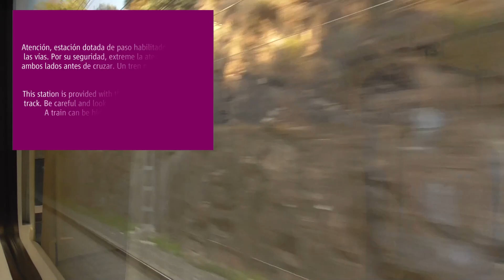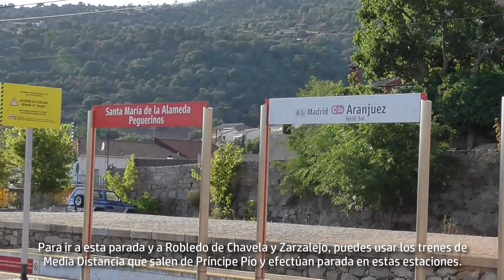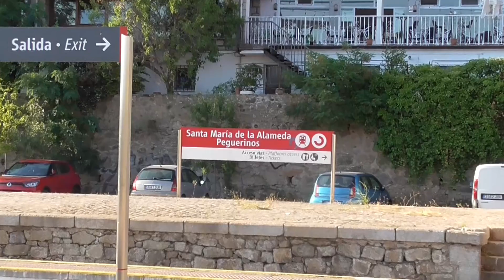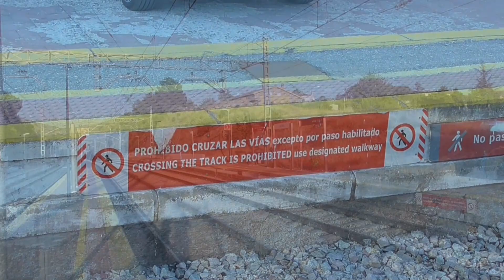Santa María de la Alameda - Peguerinos | Cercanías Madrid C-3a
Hoy visitaremos la estación de Santa María de la Alameda - Peguerinos, situada entre las estaciones de El Pimpollar y Robledo de Chavela, en la zona tarifaria C2. Aunque se sitúa en un núcleo urbano denominado como "La Estación", se encuentra a casi 6 km del centro de la ciudad y a 8 km de Peguerinos.

La estación posee 4 vías y 3 andenes. Tiene un paso habilitado para cruzar las vías, accesible para personas con movilidad reducida al haber rampas. El edificio de viajeros tiene junto a él una máquina expendedora, donde adquirir los billetes de MD con TTP. También hay una pequeña marquesina o refugio en la vía 1.

Pertenece a la red de los Cercanías de Madrid, siendo en teoria terminal de la línea C-3a. Sin embargo, como mucho se prolongan 3 servicios de la C-3a hasta Ávila, como regionales cadenciados. Para ir a estas estaciones se pueden utilizar los trenes de Media Distancia con destino y origen Príncipe Pío si dispones de una tarjeta transporte público zona C2.